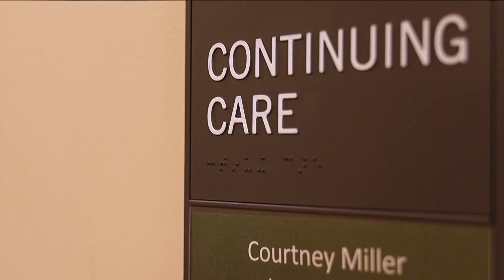Hazelden Betty Ford celebrates 75th anniversary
Andrew Zimmern discusses what the 75th celebration means to him.